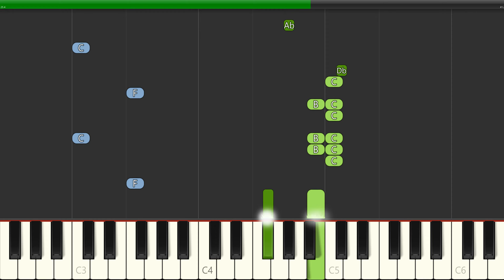South Park Theme Song EASY Piano Synthesia Tutorial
Learn how to play South Park Theme Song with this EASY Piano Tutorial. Enjoy!